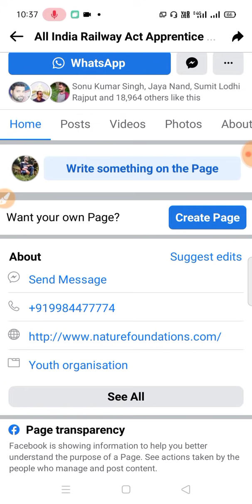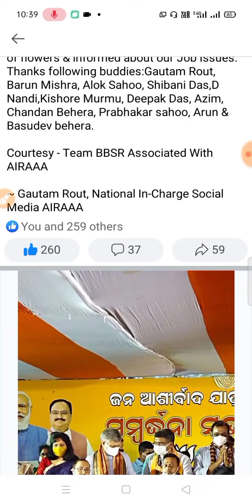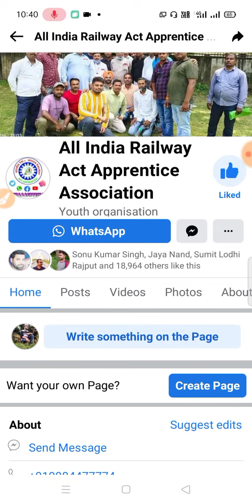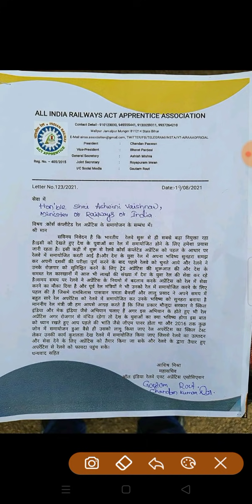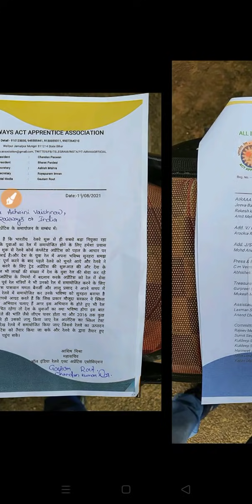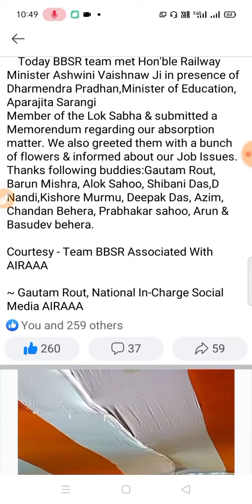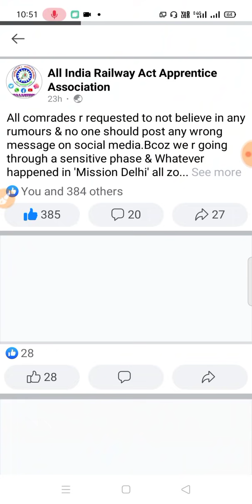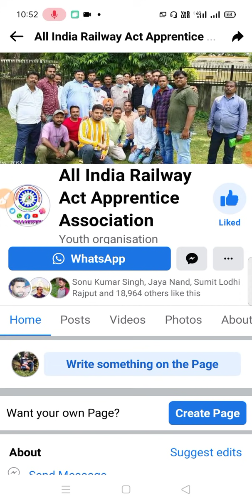रेल अप्रेंटिस भर्ती को लेके लीडर ने रेलमंत्री को लेटर सौंपा|GM कोटा वापस करें|अप्रेंटिस को न्याय दें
इस विडियो में रेलवे अप्रेंटिस को समायोजन को लेके AIRAAA के लीडर ने रेलमंत्री अश्वनी वैष्णव जी को लेटर सौंपा ताकि सभी अप्रेंटिस साथी को इंसाफ मिले उन्हें रेलवे में भर्ती कराया जा सके जल्दी से जल्दी। इसी उम्मीद के साथ उनके पास लेटर दिया गया सभी लीडर ने क्या मांग रखा है । इसी सब के बारे में इस विडियो में पूरा बताया गया है ।
और भी मेरा ये विडियो बनाने का उद्देश्य सभी को बहुत अच्छी जानकारी देना था । अगर मेरे इस विडियो के माध्यम से किसी को भी ठेस पहुंचे तो उसके लिए हम माफी मांगते हैं।

• My YouTube Video Equipment:-
(1) Mic
(2) Tripod
(3) Green Screen
(4) Camera
(5) Vloging Camera
(6) Ring Light
(7) Mobile
(8) Headfone
(9) Watch
(10) Led Bulb

• Best ITI Trade Book:-
(1) Fitter
(2) Fitter 2
(3) Electrician
(4) Electrician2

धन्यवाद 🙏🙏